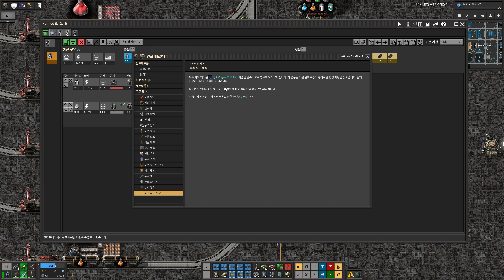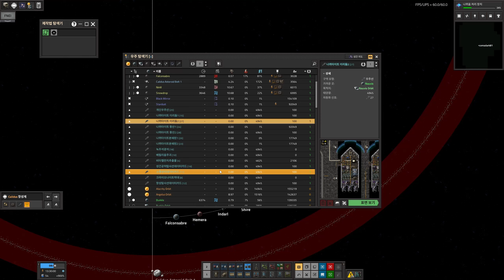팩토리오 우주탐사모드 1.1.91ver #150 심우주과학팩 3 완성!!!